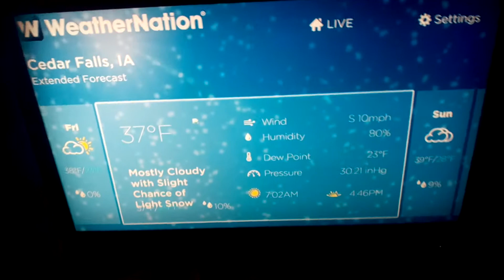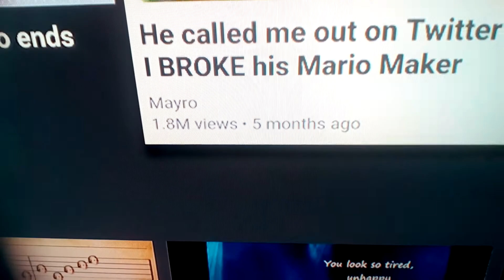If I see number 8 the video ends PART 2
This is the same as PART 1, but my Kindle loves to do that annoying thing where when I record for long enough, it likes to start a new video. I can't combine files because the money system is stupid.

Rating: TT

Schedule:

Fridays: Live 6:30-8:00 PM
*6:30 Kahoot*
*7:00 Playing Random Games*
*7:30 Stream Highlights*

Saturdays: Video 6:30 PM
*If I make multiple videos during the week, I will upload the second one at 7:00 and third one at 7:30*

Sundays: Stream Highlights 6:30/7:00/7:30 PM
*These are my top 3 clips from the stream on Friday*